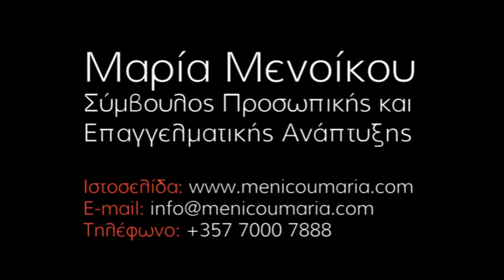Σεμινάρια στην Κύπρο! Σύμβουλος Προσωπικής Ανάπτυξης! 'Thinking Into Results'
" Σεμινάρια στην Κύπρο!" - Η Μαρία Μενοίκου είναι Σύμβουλος Προσωπικής και Επαγγελματικής Ανάπτυξης, Πιστοποιημένη Σύμβουλος ‘Thinking into Results’ και στενή συνεργάτιδα του Ινστιτούτου Proctor Gallagher.

Επικοινωνήστε με την Μαρία Μενοίκου

"Σεμινάρια στην Κύπρο"

συμβουλος προσωπικης αναπτυξης!

Συμβουλος Προσωπικης Αναπτυξης

σεμιναρια στην κύπρο
( Σύμβουλος Προσωπικής Ανάπτυξης )
SEMINARS IN CYPRUS!!!
( Σεμινάρια στην Κύπρο )